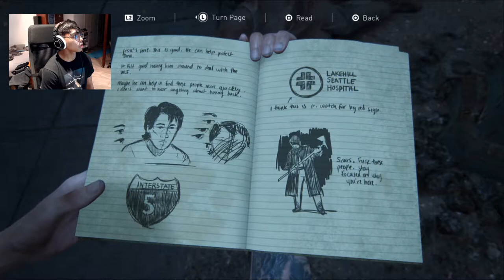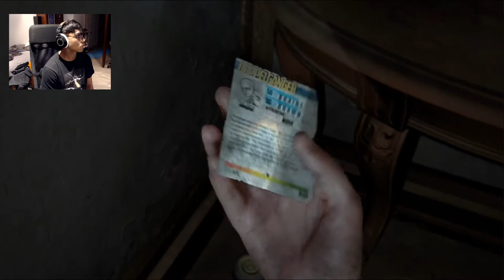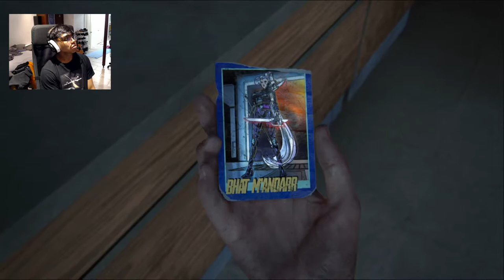The Last of Us 2 - PART 9 - WHISTLE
This is part 9 of my first playthrough of the Last of Us 2. Enjoy